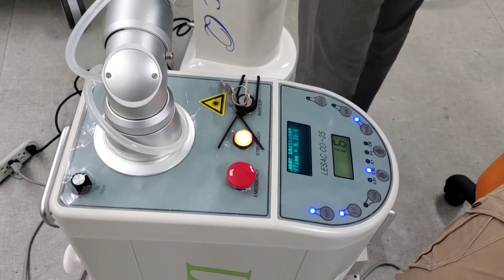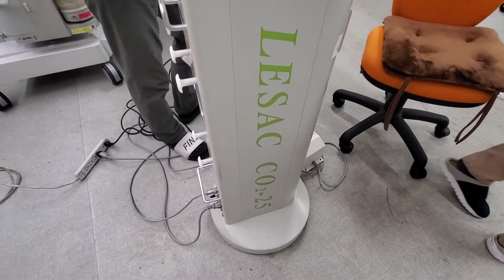Laser para borrar manchas y quitar imperfecciones de la piel